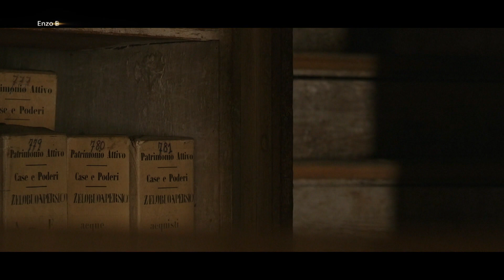SkyBuffaRacconta Enzo Bearzot - Anteprima